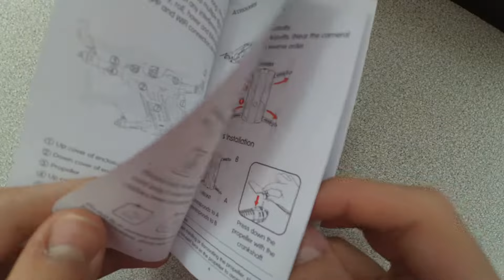DHD D5 Mini Foldable RC Pocket Drone from GEARBEST.com